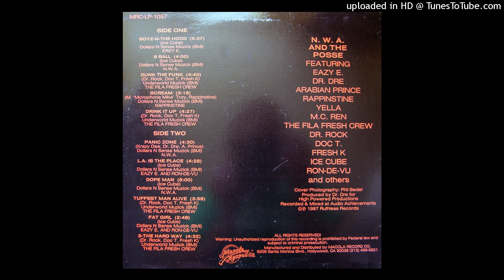08 N.W.A - Dope Man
1987 - N.W.A And The Posse